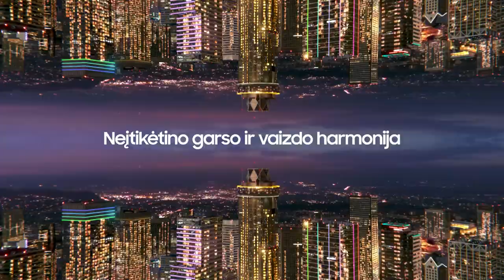A. Sireika: „Geriau blogai žaidžiant laimėti, nei gerai žaidžiant pralaimėti“